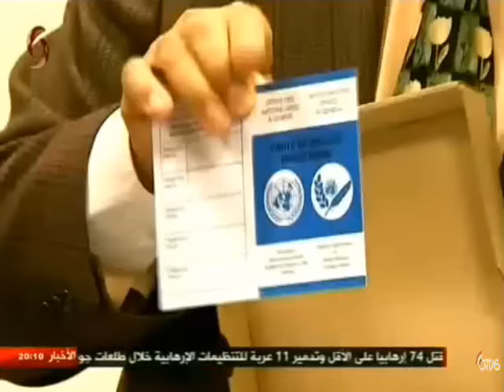SYRIA NEWS أخبار سورية الأربعاء 2016/02/03 الجيش يفك الحصار عن نبل والزهراء بريف حلب